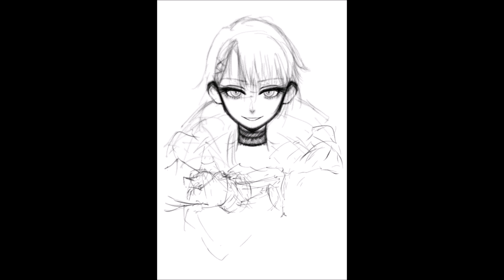Girls Frontline 2 - Vector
Single Incendiary cannot Kill it.
Then, MORE Incendiary UNTIL DIE.